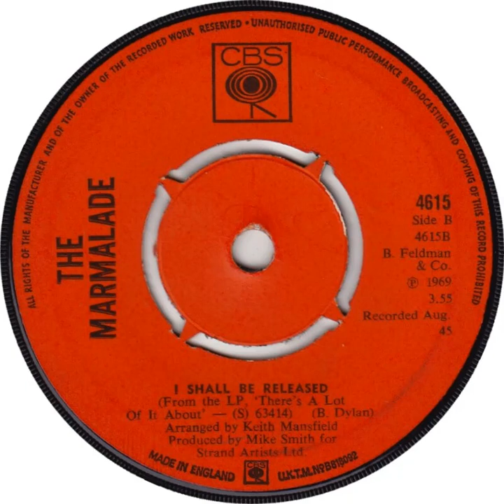(13b) The Marmalade - I Shall Be Released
Mono single "B" side released October 1969